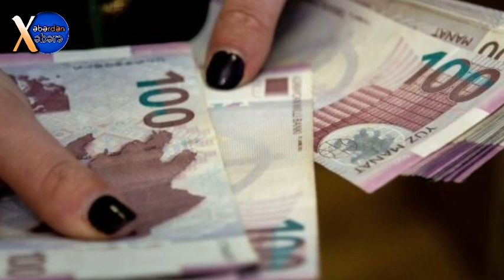Təqaüd və müavinət alanlara AXŞAM SAATLARINDA ŞAD XƏBƏR